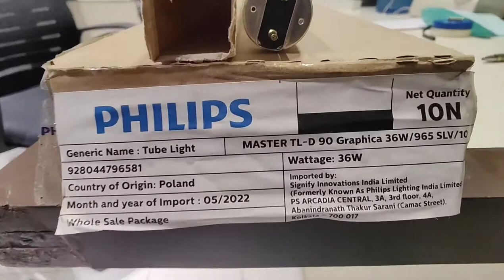TLD36W/965 PHILIPS TUBE LIGHT